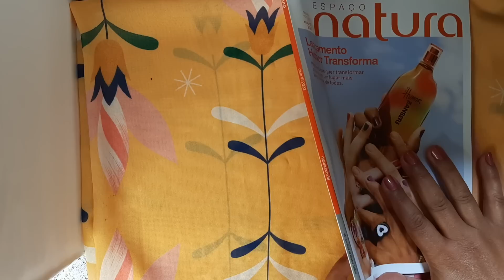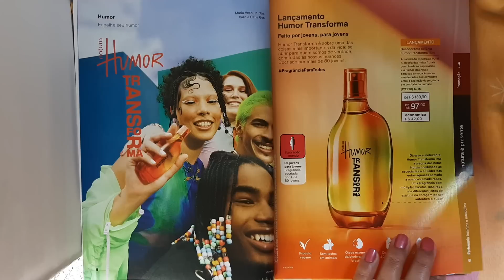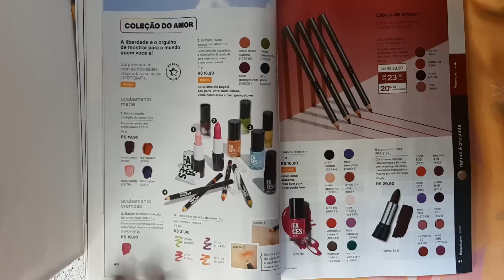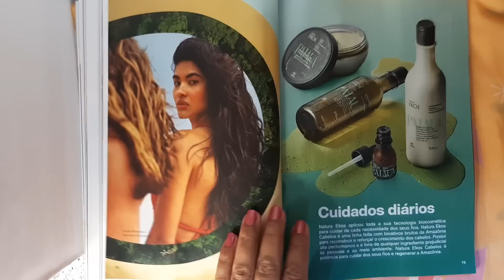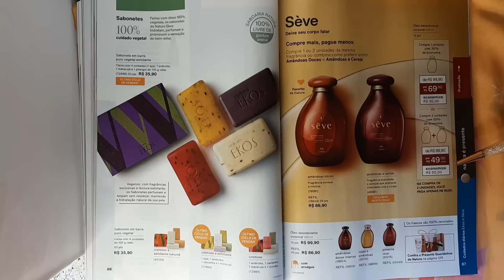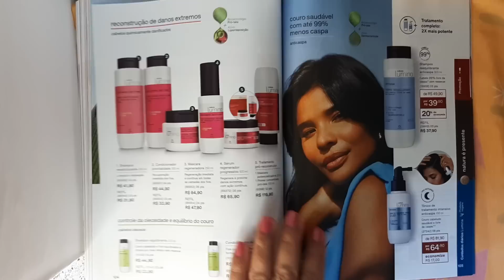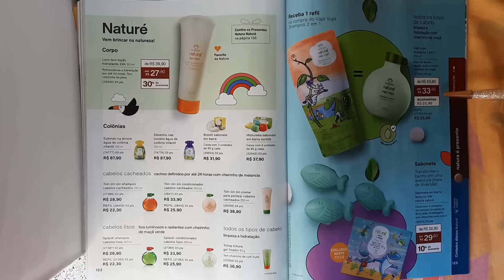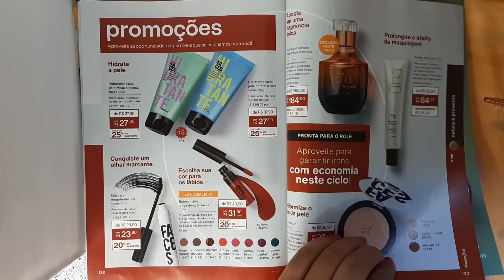Revista Natura Ciclo 10/23. Lançamentos, Promoções e Últimos Ciclos de Vendas. Humor Transforma 🤩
Revista Natura Ciclo 10/23. Lançamentos, Promoções e Últimos Ciclos de Vendas. Humor Transforma 🤩 + Essencial Elixir+ Una Senses + Biografia Inspire🥰🥰

Compras online meu Espaço Digital